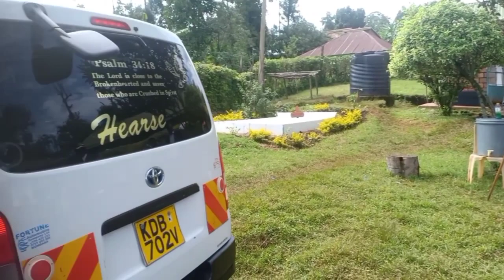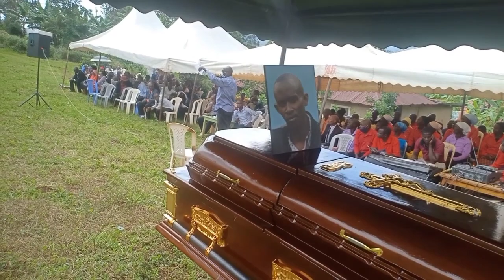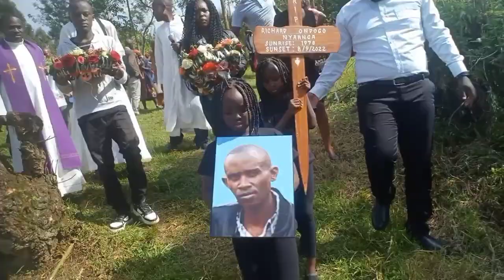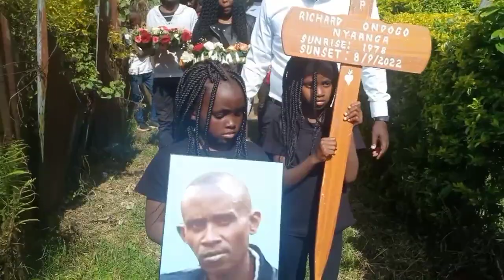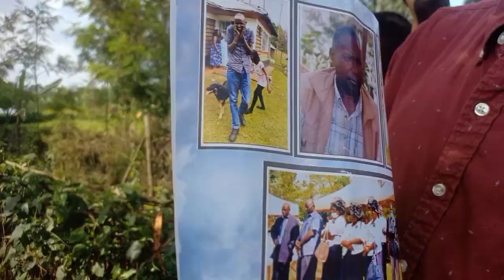SAD DAY // THE FINAL JOURNEY OF MY COUSIN RICHIE